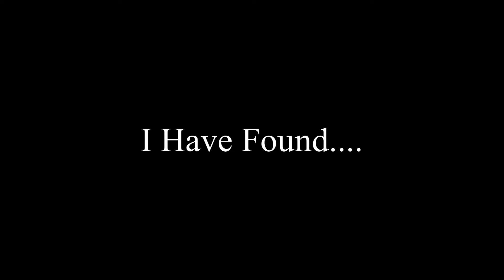Hilarious Cockatiel Photobooth!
don’t worry normal videos may return one day.